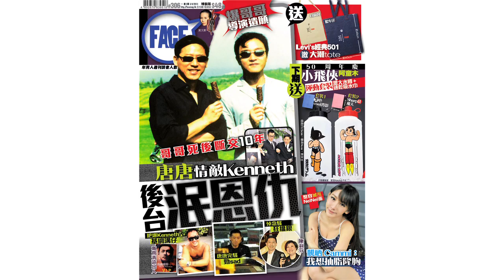FACE 306期﹣高皓正撐朱茵謝安琪婚前有餡